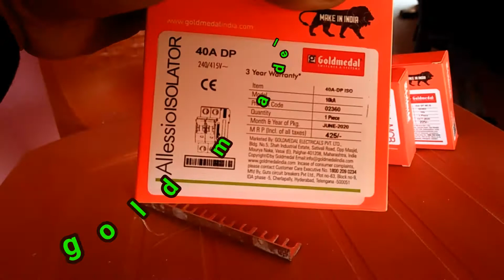how to setup goldmedal MCB isolator WORKING FINE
goldmedal mcb lagwaw
hamesha khush rahe